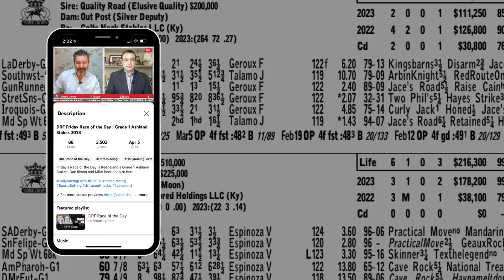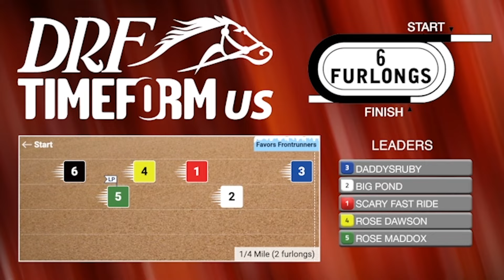Spring Fever Stakes Preview | February 18, 2024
Here are Dan Illman and Mike Beer with the preview of the Spring Fever Stakes from Santa Anita this Sunday.